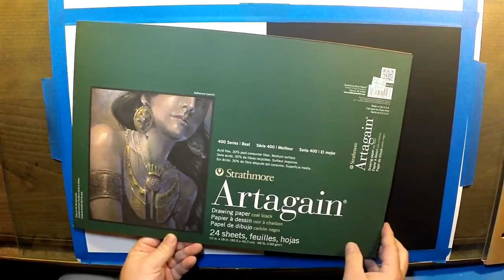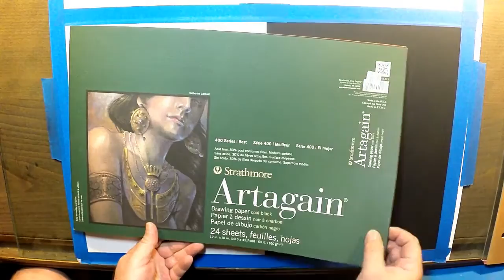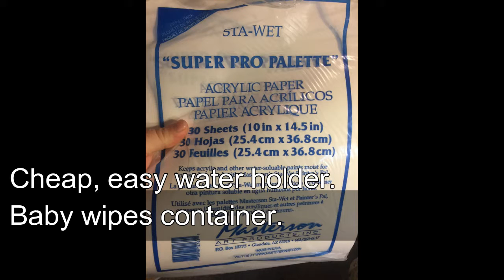A Study in Values-Twin Acrylic Painting on Black & White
Follow along as I do a quick demonstration of values and how the choice of canvas color influences your art. Learn useful acrylic painting tips and painting methods to help you!